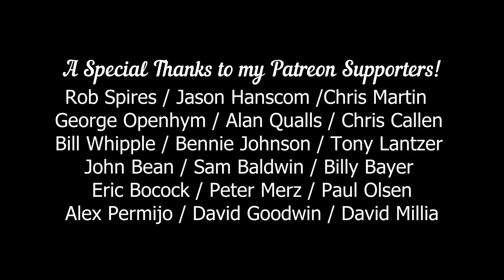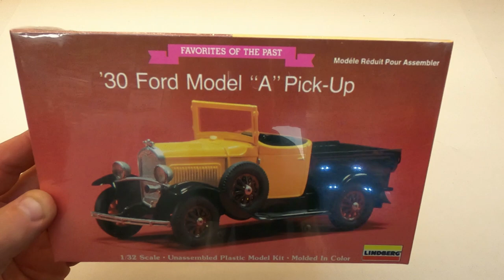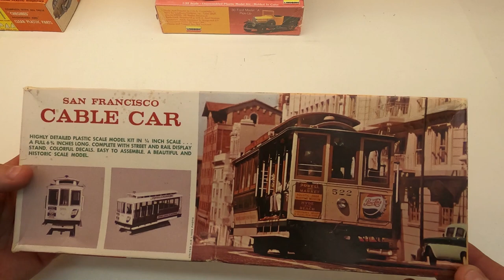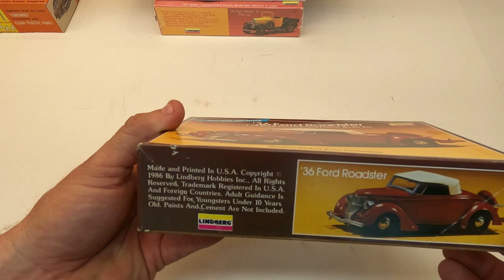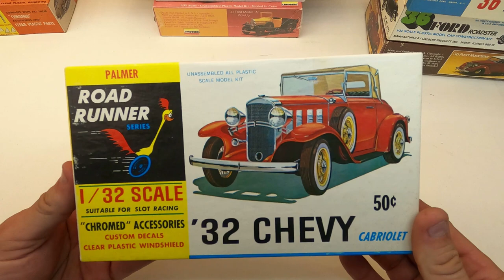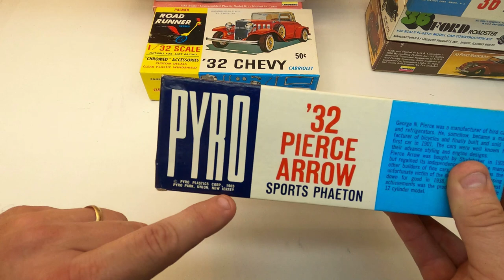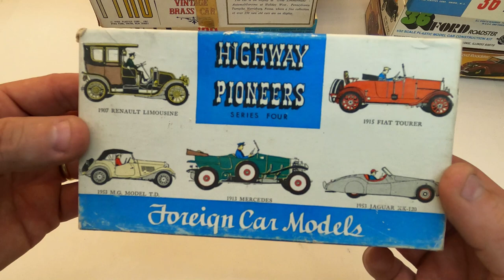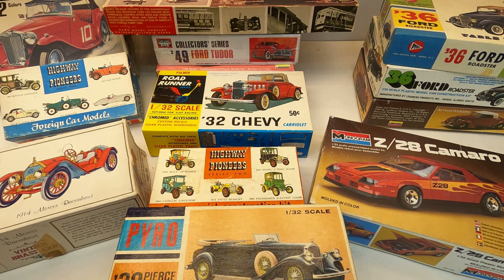This model haul takes up a lot less space on the shelves!! !/32 scale model haul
These little model kits are so fun to collect and build not to mention you can squeeze way more of these little guys in the same amount of space!

Check out Ruthies YouTube channel!